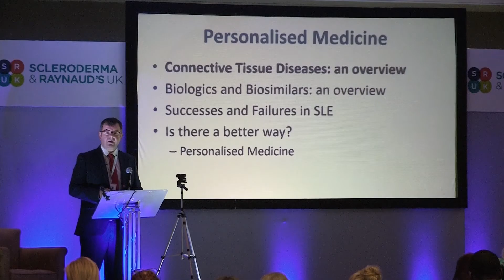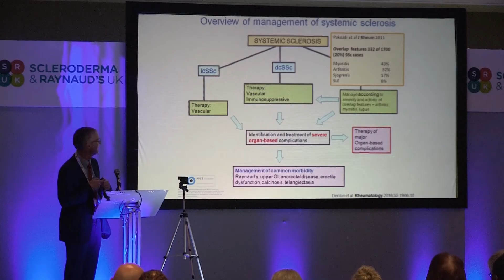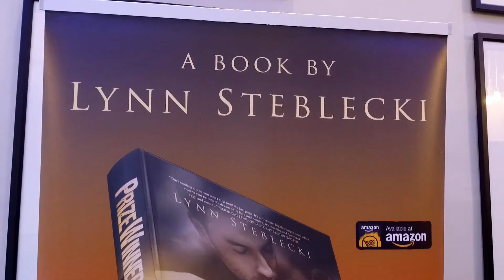SRUK Annual Conference Highlights 2018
Our recent Annual Conference was an excellent day of events focusing on everything from the latest in scientific research into scleroderma and Raynaud's to helpful information for patients and carers.